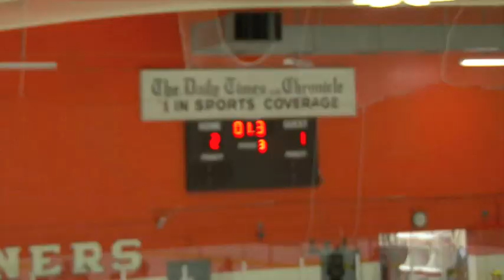LS vs Winthrop Div. 2 North Qtrs 0228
An amazing game...amazing team...and amazing fans.  LS skates to a hard fought and well earned 2-1 over Winthrop to begin their playoff run!  Fans, you chanted on "Camo-Out" night that "you can't see us".  But the team sure could hear and feel your presence.  Great support!!! :)